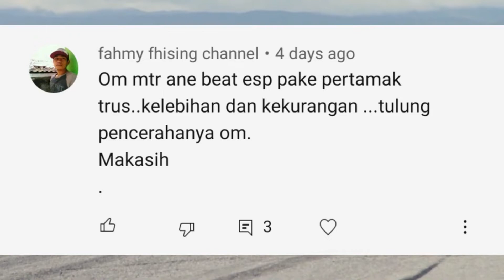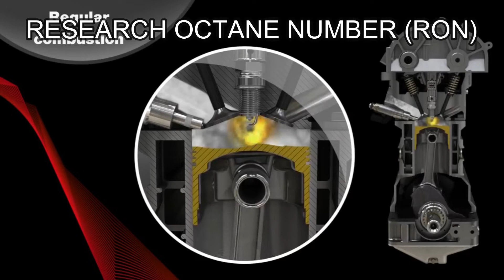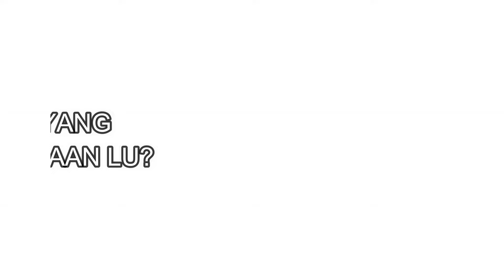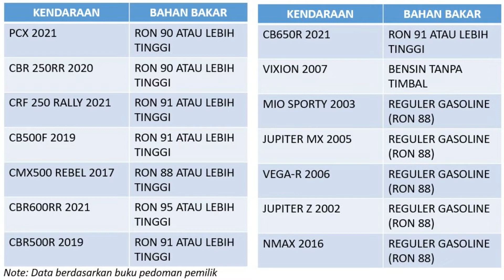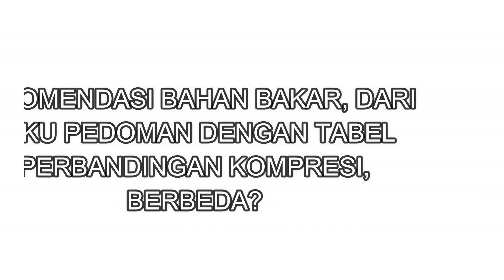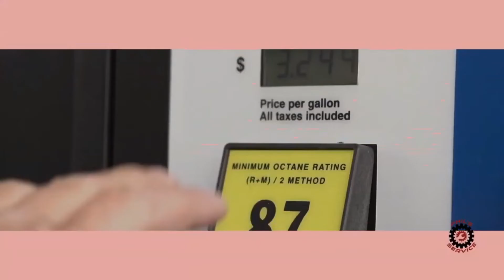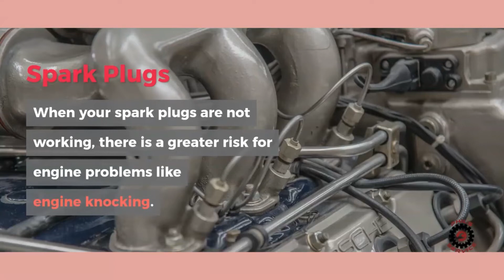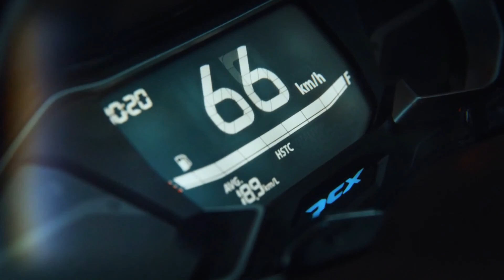Pengaruh Oktan Terlalu Tinggi dan Rendah Pada Mesin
Pengaruh oktan terlalu tinggi dan oktan terlalu rendah

Bahan bakar apa yang cocok untuk kendaraan Anda?
Beberapa motor, memiliki performa yang baik dengan premium (Oktan 88), beberapa yang lainnya, mungkin bekerja lebih baik dengan pertamax (oktan 92). Setiap kendaraan itu mempunyai spesifikasi yang berbeda-beda. Jadi untuk mengetahui bahan bakar yang tepat, yang paling pertama dan utama adalah cek buku pedoman pemilik. Disitu akan tertulis jenis bahan bakar apa yang cocok buat motor Anda. Jadi Anda tidak perlu bingung lagi untuk memilih bahan bakar.
Cara kedua, pemilihan bahan bakar bisa menggunakan informasi dari perbandingan kompresi mesin. Perbandingan kompresi sendiri adalah perbandingan volume ruang bakar saat piston berada di titik mati bawah, terhadap volume ruang bakar saat piston berada di titik mati atas.

Kenapa menggunakan perbandingan kompresi? Karena semakin tinggi perbandingan kompresinya, panas dalam ruang bakar semakin tinggi. Sehingga dibutuhkan bahan bakar yang mempunyai oktan lebih tinggi agar tidak terbakar sebelum busi menyala.

Bagaimana jika rekomendasi buku pedoman dan perbandingan kompresi berbeda? Kebanyakan, bahan bakar yang direkomendasikan pada buku pedoman sama dengan tabel perbandingan kompresi. Tetapi jika berbeda bagaimana? Sejatinya masih banyak faktor lain selain perbandingan kompresi untuk menentukan bahan bakar yang tepat, diantaranya suhu kerja mesin, celah busi, waktu pengapian, dll. Jadi acuan yang harus Anda pilih adalah buku pedoman. Jelas ini dikeluarkan oleh pabrikan langsung, mereka telah menguji kendaraannya dengan semua faktor tadi dan teknologi yang mereka gunakan.
Bagaimana jika menggunakan oktan lebih rendah dari yang direkomendasikan? Ini akan menyebabkan knocking atau ngelitik. Terjadi karena campuran udara dan bahan bakar terbakar sebelum busi menyala. Dan jika ini dibiarkan, ini akan menyebabkan kerak pada ruang bakar dan kerusakan mesin lainnya. Hal yang penting juga untuk diketahui, beberapa kendaraan yang menggunakan oktan lebih rendah dari yang direkomendasikan, akan kehilangan garansi mesinnya.

Bagaimana jika menggunakan oktan yang tinggi dari yang direkomendasikan? Yang sudah wajib tidak boleh adalah menggunakan bahan bakar di bawah angka rekomendasi. Secara umum jika Anda menggunakan oktan yang lebih tinggi dari yang direkomendasikan, itu tidak masalah selama tidak terdengar suara mesin ngelitik dan performa mesin tidak menurun. Tetapi, untuk beberapa kendaraan, menaikan nilai oktan tidak membuat performa naik secara signifikan, malah ada yang berefek buruk. Jadi pastikan Anda melakukan riset sebelum berpikir untuk menaikan oktan. Karena kalau tidak, bisa jadi Anda hanya buang-buang uang saja atau malah membuat motor jadi rusak.

Motor saya jika menggunakan bahan bakar sesuai rekomendasi, ko malah loyo, oktan lebih tinggi malah bagus, kenapa? Yang salah bukan bahan bakarnya, tapi mesin Anda yang bermasalah. Rekomendasi pabrik itu diuji dengan kondisi mesin yang sehat. Jadi kalau motor Anda tidak sehat, ujung-ujungnya Anda harus menggunakan oktan tinggi, boros uang deh. Jelas ya, kondisi mesin juga berpengaruh terhadap pemilihan bahan bakar, jadi lakukan pengecekan dan service secara berkala.

0:00 Intro
1:44 Pengaruh Nilai Oktan Terhadap Pembakaran
2:24 Memilih Bahan Bakar yang Tepat
5:25 Dampak Oktan Rendah
6:21 Dampak Oktan Tinggi